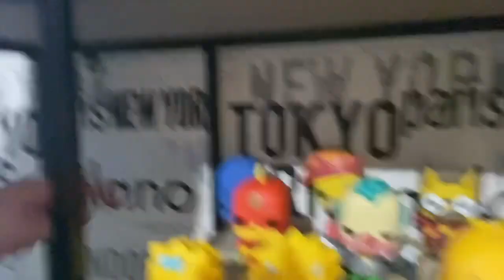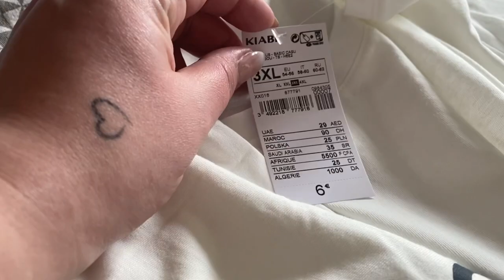🎥VLOG: “Courses, blabla 😁”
Coucou tout le monde...👋 J’ai besoin de vous en fin de vidéo 😍

*BEAUTÉ PRIVÉE (lien de parrainage)
*Boutique ETSY
LE LIEN CI DESSUS VOUS DONNE DROIT DIRECTEMENT À -15% sur sa boutique ETSY

Ou berebeauteplus